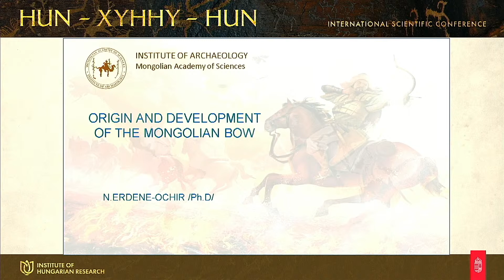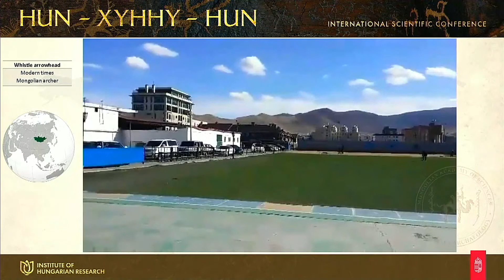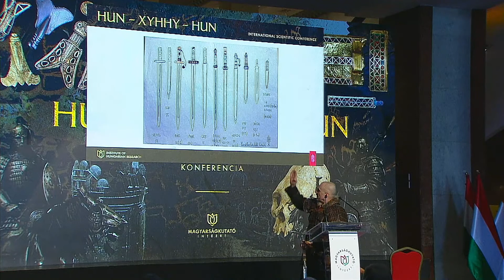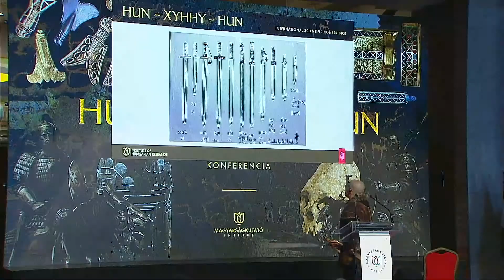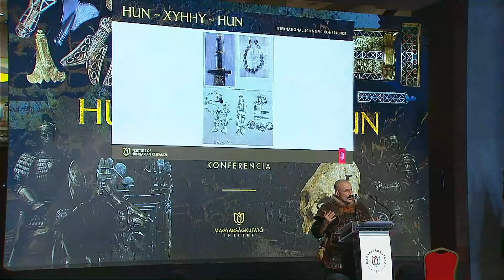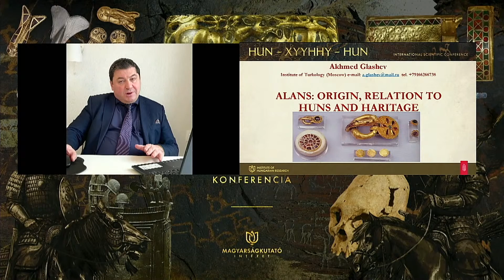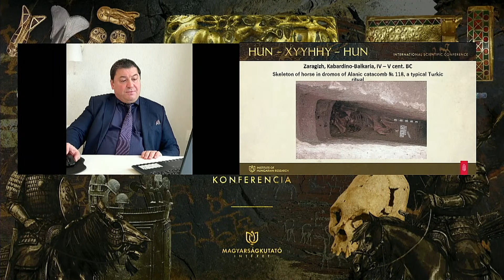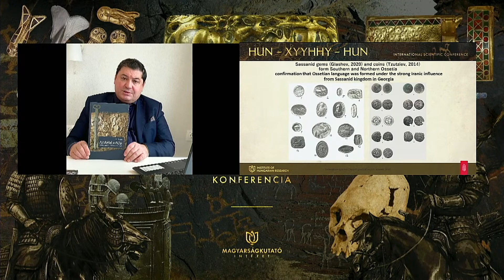HUN - XYHHY - HUN national conference (ENG translate) - 2. day part II.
//Magyarságkutató Intézet//